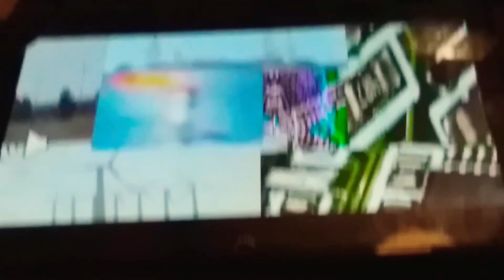PIMIENTO EXPERIMENTAL SOUND ((Musica Electroacustica))🐌🐉🕷👽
Video apto para todos los públicos. Para mejor escucha usar auriculares. Sonido casero. Video casero. Parte del sonido que contiene fue tomado del ruido de un frigorífico con una grabadora digital (tascam ) y transformado mediante un dispositivo de efectos de mi equipo de sonido. (Mesa).